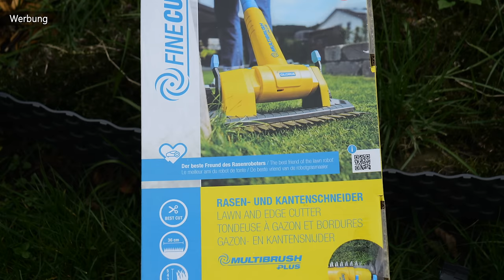Holz Terrasse ohne Hochdruckreiniger entgrauen, reinigen und streichen | MrHandwerk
Holzbürste UNIVERSAL:

Holz/WPC Spezial-Reiniger:

Schaumsprüher 1L:

GLORIA FineCut Rasen- und Kantenschneider:

GLORIA Solo-Gerät FineCut:

ADLER Pullex Bodenöl:

Streichbürste 130mm:

CODE: mr.handwerk

0:00 Einleitung
1:12 Holz Terrasse mit Schaum reinigen
1:50 Verwende kein Hochdruckreiniger sondern das
 3:22 Stirnkanten vorbereiten
3:25 FineCut Gloria Anleitung
4:40 Holz versiegeln
5.25 Pappe hilft und spart Zeit